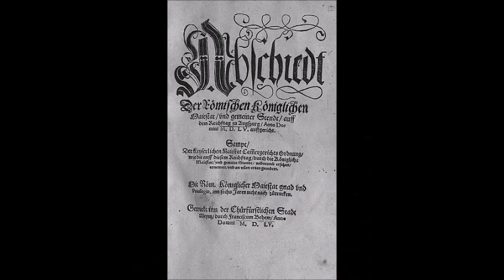Trailer- Part IV A short History of Charles V (1540-1555)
Trailer for the next episode of the Short History of Charles V (part of the rulers and Monarchs of the 16th century Mediterranean series)